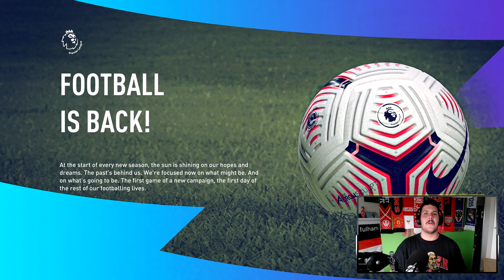REBUILDING SOUTHAMPTON!!! FIFA 21 Southampton Career Mode EP1